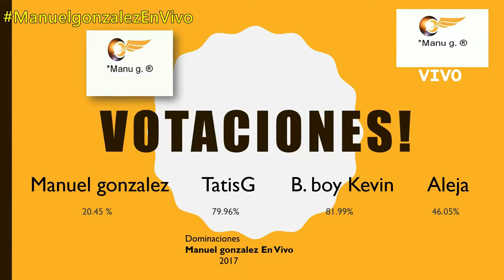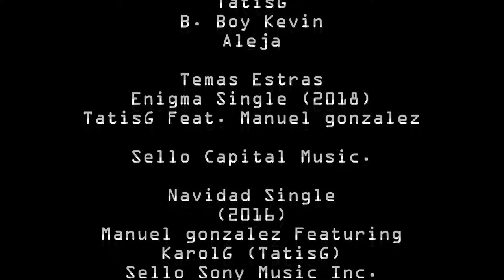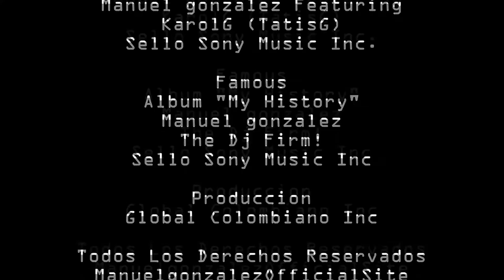Manuel Gonzalez Official Site, En Vivo Trasmisión [20 De Diciembre Del 2017]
El 20 de diciembre del 2017, se celebro el evento a distintas categorías, dentro de la industria de Manuel Gonzalez Official Site, motivando a su equipo de trabajo dentro de su industria
(*Manu g.) en crear un espacio divertido y de admiración mediante la participación de TatisG, Aleja Official Site, B Boy Kevin y el Propio Manuel Gonzalez de la mano, de grandes integrantes participativos en el proyecto en garantizar la fidelidad y la pasión del arte de la fotografía, música y actuación.